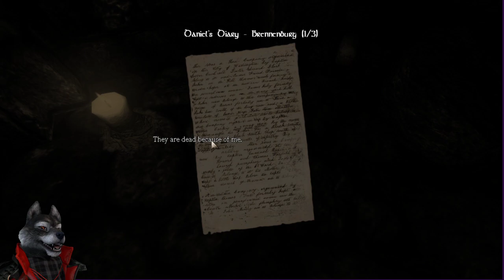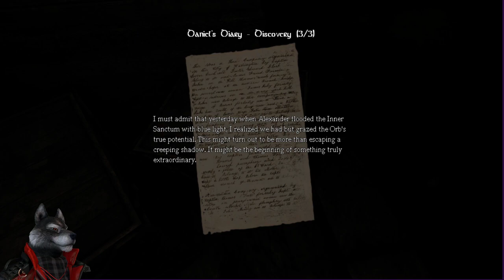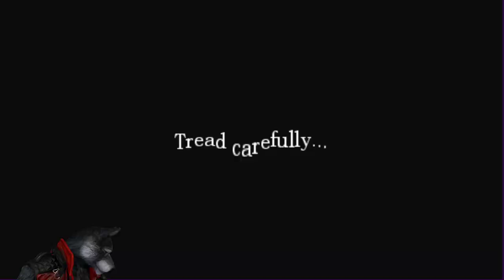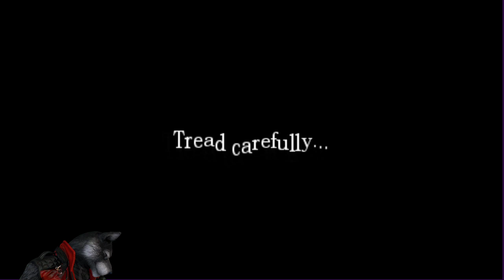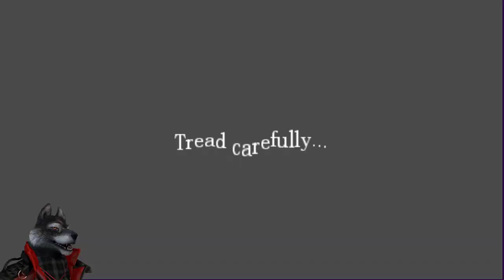Part 4 - Oura Plays Amnesia